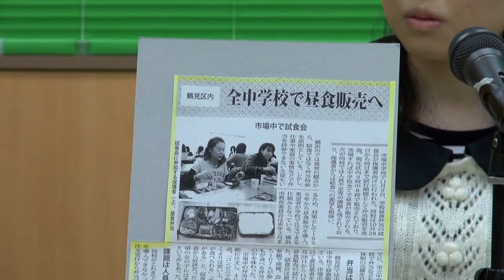１１/２８（木）つるみチャンネル#4 三ツ池公園に秋を探しに行こう！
１１/２８（木）つるみチャンネル#4
●特集「三ツ池公園に秋をを探しに行こう！」
県立三ツ池公園　副所長　萩原哲さんにお話を伺います

●発見！キラキラ☆つるみ人
ボリビア生まれ鶴見育ちの写真活動家　比嘉 ダビド 久人 リアオさん

●今週のタウンニュース
タウンニュース　鶴見区編集長・浜田貴也さん
中学校の学校給食について